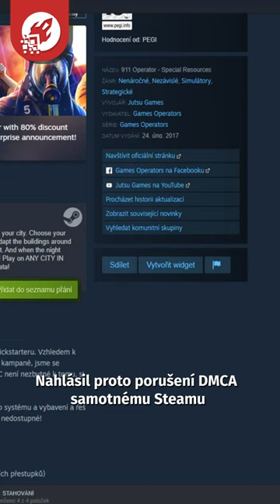Moder zakázal hru vývojářům?! - Workers & Resources: Soviet Republic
Slovenské nezávislé vývojářské studio 3Division zažívají nelehké dny. Jejich hra byla odstraněna ze Steamu na popud zhrzelého fanouška.